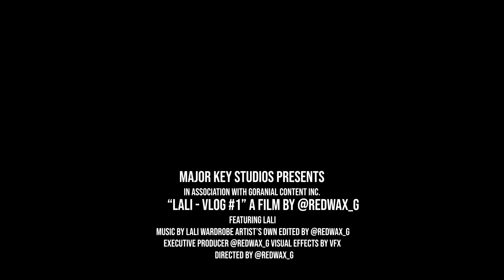left right FREESTYLE Lali VLOG #1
THE TREND TO DANCE AND KEEP UP WITH THE MOVEMENT.